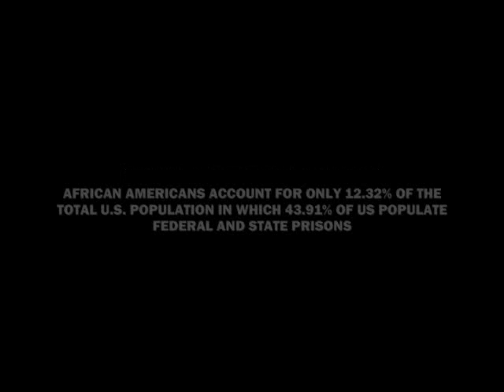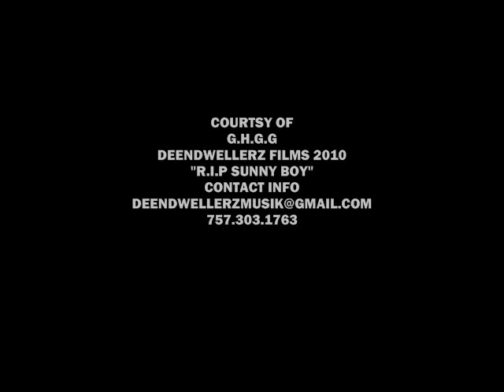BUCK BIG SHOT "AMERIKA"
Buck Big Shot goes in with a hood "Classic" asking amerika why? This track takes you thru the hoods of Bad News as Buck tries to get answers of why we have to live the way we do!!! Video shot and edited by REECE RIDAH BUCK appears courtesy of G.H.G.G ENT. Thanks to all that participated!